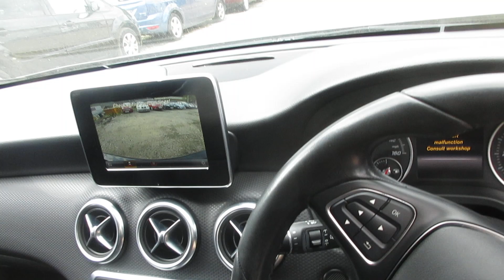LOT 401 LEEDS